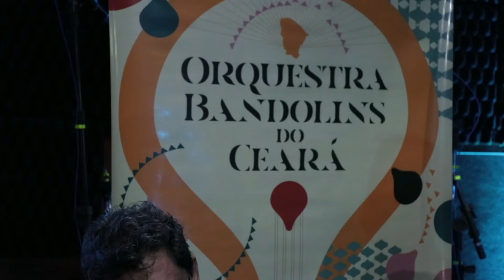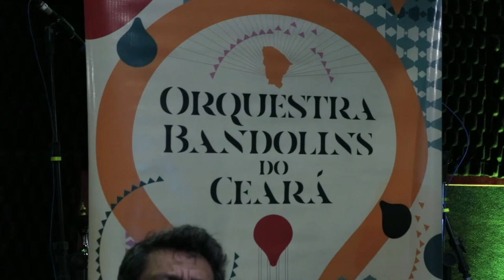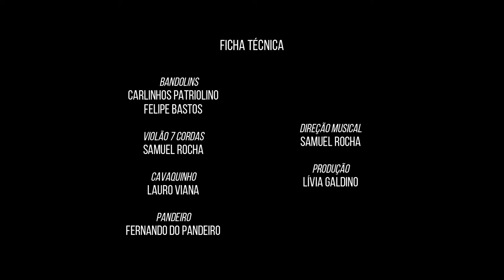[Temporada 1 de 2021] Carlinhos Patriolino e Felipe Bastos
A primeira temporada de 2021 da Orquestra Bandolins do Ceará homenageia as gerações do Bandolim. Os eventos ocorrem virtualmente aqui no canal da Orquestra — e também nos canais do Centro Cultural Belchior e da Rede CUCA — e propõem um encontro entre gerações do bandolim: de um lado os ícones, do outro, os jovens talentos que se conectam através das músicas de Jacob do Bandolim.

O primeiro show conta com Carlinhos Patriolino e Felipe Bastos. Os músicos são acompanhados por um grupo regional formado por Samuel Rocha, no violão sete cordas, cavaco e pandeiro, Fernando do Pandeiro, no pandeiro, e Lauro Viana, no cavaquinho.

● Multi Instrumentista autodidata, Patriolino (ícone) teve sua infância marcada pelas serestas e pelas rodas de choros que seu pai o levava semanalmente. Aos seis anos de idade começou a tocar o violão e, na sequência, o bandolim — ganhando como recompensa pelo seu desempenho no primeiro instrumento. Aos treze anos de idade já surpreendia compondo e tocando bandolim, violão, guitarra e cavaco ao lado de músicos profissionais. No decorrer da sua carreira tocou com grandes nomes, como Amelinha, Ednardo, Fausto Nilo, Sandra de Sá, Zélia Duncan, Chico César, Alcione, Emílio Santiago, Wilson Simonal, Belchior, entre outros.

● Felipe Bastos, por sua vez, é instrumentista e compositor da nova geração. Nasceu em uma família musical e aos oito anos começou a tocar teclado, dedicando-se ao cavaquinho aos dez. Mas foi aos doze que conheceu o bandolim, instrumento que faz parte de sua rotina diária e compromissos profissionais. Com seu bandolim de dez cordas, tem parceria com Samuel Rocha no projeto “Samuel Rocha Bordando o Sete”. Atualmente se dedica a gravação do seu primeiro álbum instrumental.

Este projeto foi contemplado no VIII Edital das Artes de Fortaleza (lei nº 10.432/2015) da Prefeitura Municipal de Fortaleza, por meio da Secretaria Municipal da Cultura de Fortaleza.